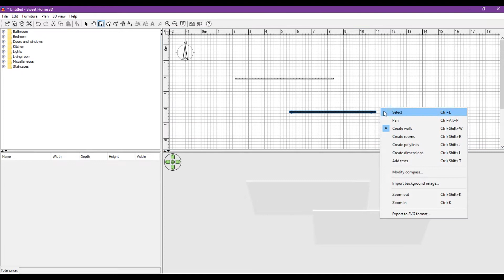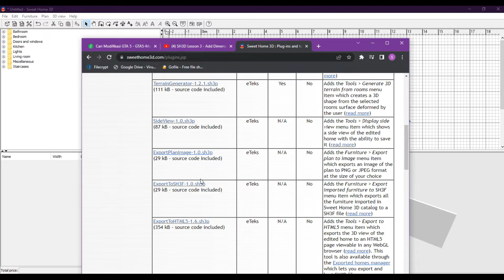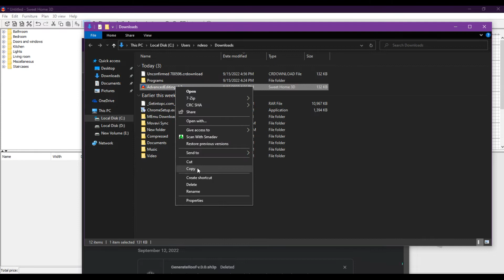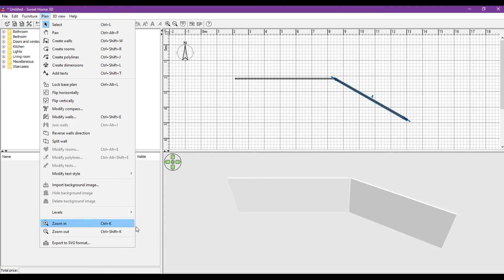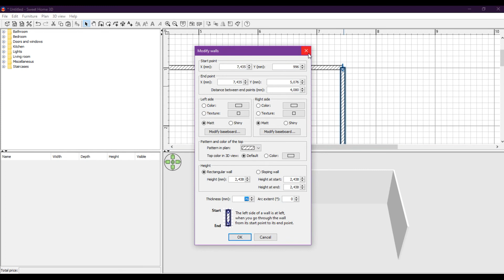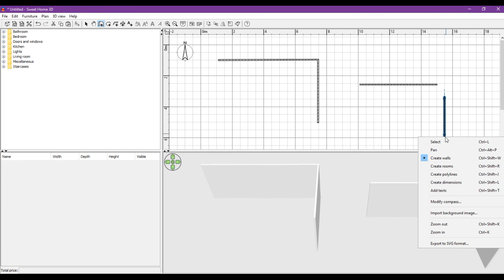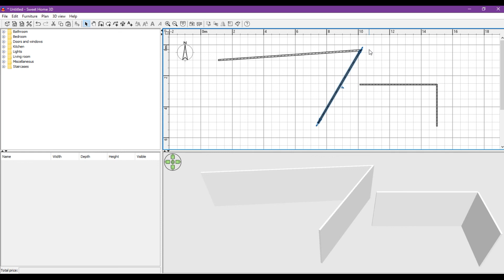How to Connect Wall and Another Walls in Sweet Home 3D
connect wall sweet home 3d font
connect wall sweet home 3d for pc
connect wall sweet home 3d join walls in revit